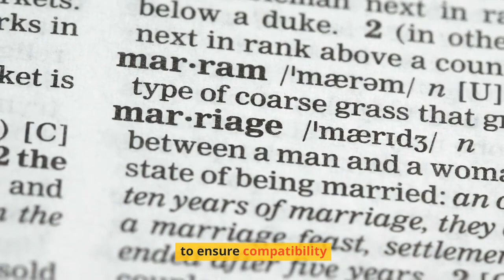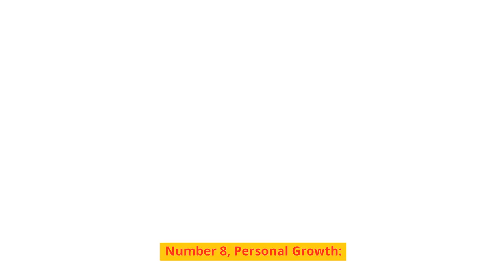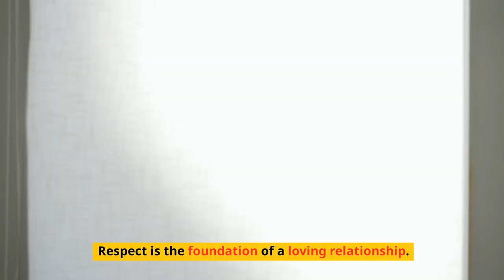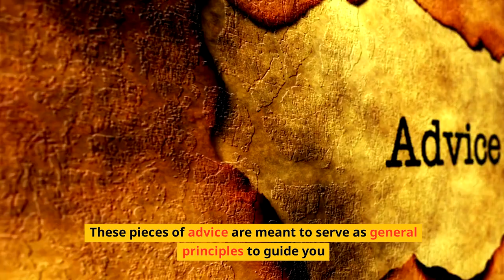Secrets To A Happy Marriage Revealed. shortmarriage shortsadvice JESUS, .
If you're a woman on the path to a successful and fulfilling marriage, you're in the right place. In this video, we're sharing some valuable advice that can serve as a guide on your journey to building a strong and lasting connection with your future spouse.

Here are the key pieces of advice:

Put GOD First in Your Relationship: Establish a foundation built on faith and spirituality.

Know Yourself: Take the time to understand your values, goals, and priorities before entering into a marriage.

Effective Communication: Learn to express thoughts and feelings openly and listen actively to your partner. Clear communication builds trust.

Shared Values: Discuss beliefs, expectations, and long-term goals to ensure compatibility and a solid foundation for your marriage.

Build a Strong Friendship: Cultivate a deep friendship with your partner, sharing common interests, laughter, and support.

Manage Conflict Gracefully: Learn healthy conflict resolution strategies to navigate disagreements effectively.

Financial Compatibility: Discuss and align your financial goals and habits to prevent potential conflicts down the road.

Personal Growth: Encourage each other's personal growth and celebrate individual achievements.

Mutual Respect: Treat your partner with kindness, empathy, and appreciation, fostering a climate of mutual respect.

Quality Time: Prioritize spending quality time together to foster intimacy and connection.

Embrace Flexibility: Be open to change, adapt to new circumstances, and support each other during challenging times.

Seek Guidance When Needed: Don't hesitate to seek advice from experienced couples, mentors, or professional counselors if needed.

Remember, every marriage is unique, and there's no one-size-fits-all formula for success. These pieces of advice are general principles to guide you on your journey to a happy and lasting marriage.

Thank you for being a part of our community!